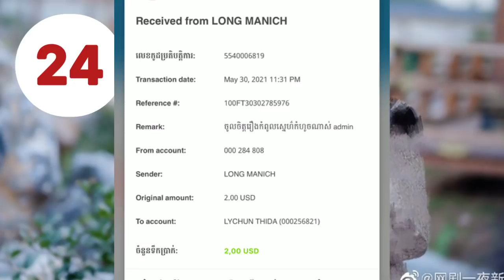សង្ខេបរឿង​ កំពូលស្នេហ៍កំហូច ភាគ ២៤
សង្ខេបរឿង​ កំពូលស្នេហ៍កំហូច
សូមរីករាយទស្សនាដូចតទៅ!

ឧបត្ថមលើកទឹកចិត្ត Admin
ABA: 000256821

Production Credits
Movie: The Romance of Hua Rong (2019)
Native Title: 一夜新娘
Director: Danny Ko
Screenwriter: Li Nan, Xiao Zhi Yao, Peng Yi Ying, Han Yu Ting, Xiong Jia Nan, He Guang Yue, Zhong Zu Yao

Sincerely
DA Box